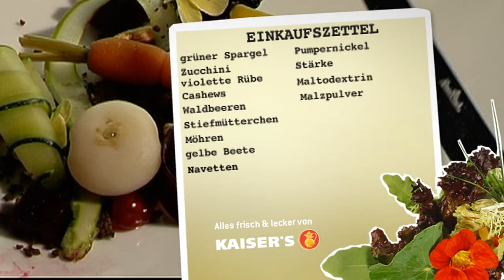Berlin kocht im Restaurant GLASS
Im GLASS in Charlottenburg werden ganz besondere Kreationen gezaubert. Eine davon ist ein Gericht namens „Stadtgarten". Die Speise geht auf den Klassiker „Jardinière de légumes" der französischen Küche zurück. Neu interpretiert orientiert sich der „Stadtgarten" in der Auswahl seiner Zutaten an den Gärten des Tempelhofer Feldes. Wie so ein Stadtgarten auf dem Teller aussieht, sehen Sie diese Woche bei Berlin kocht.